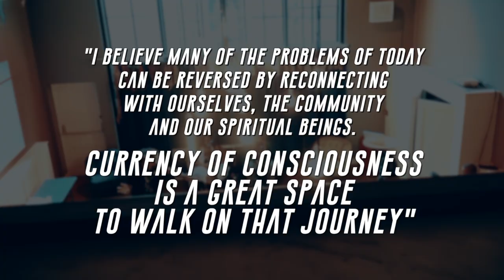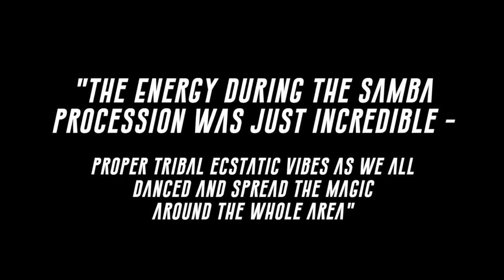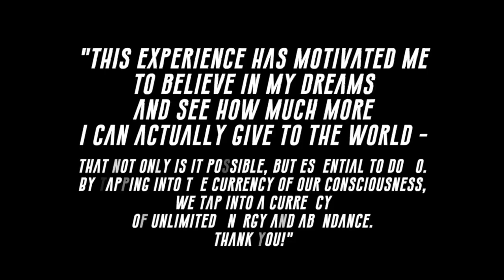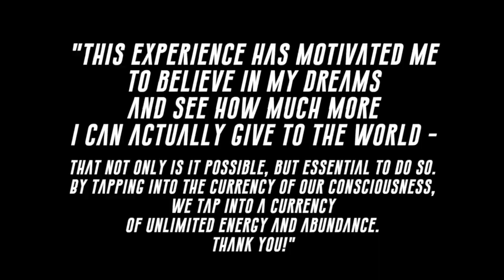Currency of Consciousness Aftermovie 2019 ( Festival for Flow Science, Arts and Culture)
Bringing together the brightest and bravest Explorer of the frontiers of Consciousness and Flow science for multidisciplinary, multisensory Program of Performance, Workshops, Talks and Activation @omearalondon

Headlines show from Nu Earth Collective

Original Music by Mutivation